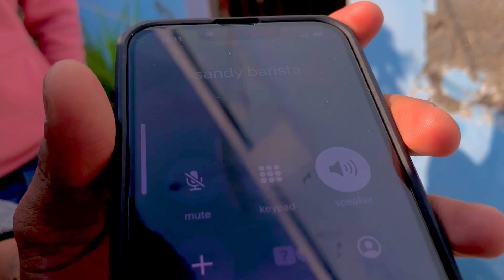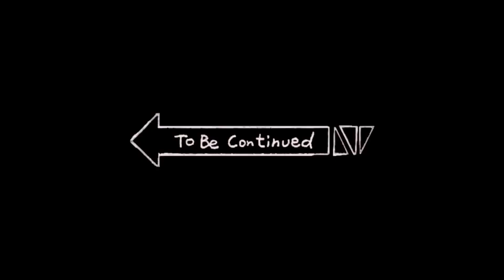Sandy Di Pre Wedding Part - 1 || Watch Till The End 🤣🔥 || Virean Lubana